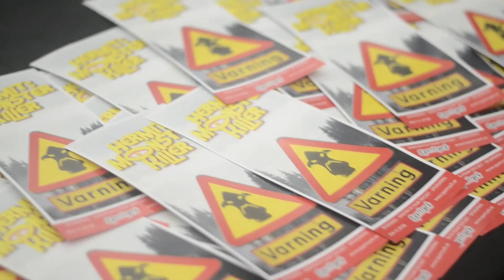SCIFI WORLD - DAG 1 - FÖRBEREDELSE